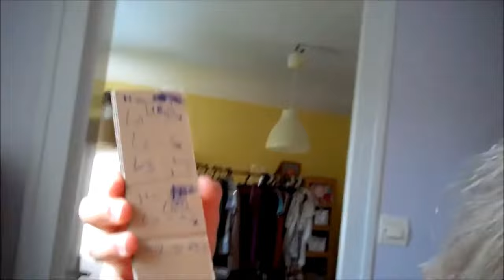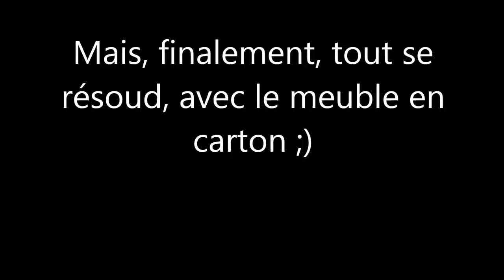DIY CARTON : Comment aménager un dressing ?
Je vous propose de réaliser un dressing, en carton. L'avantage c'est que vous pourrez ranger énormément de vêtements, à condition d'acheter des cintres. Cette vidéo est ancienne. Mais, sachez que je propose des formations en ligne. Infos et détails sur mon site web